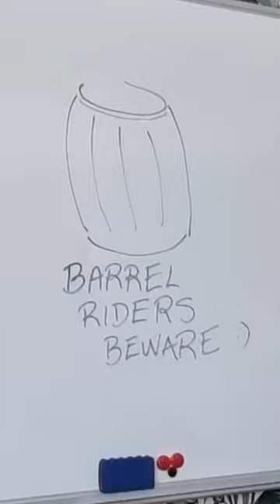Unlocking the mystery of barrel aging: Insider secrets revealed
Are you fascinated with barrel aging of wine? Let's unlock the mystery of barrel aging! 😉 We cover you with insider secrets. 😎

Discover the great selection of barrel - aged wines at our